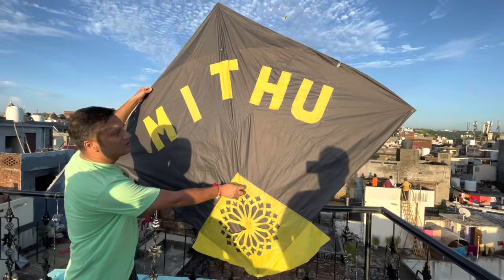Raksha Bandhan VLOG, Bhai Bahan ka pyaar , kites, fire balloon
Manhas Family Vlogs